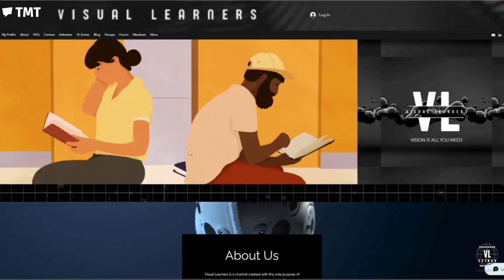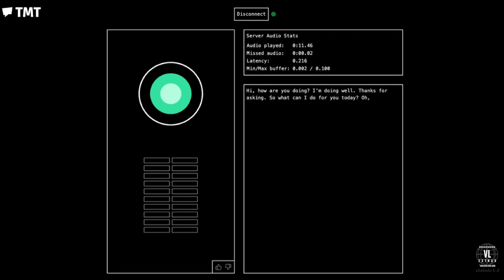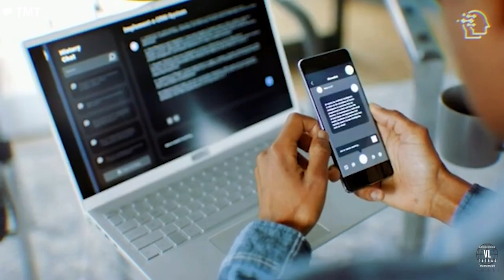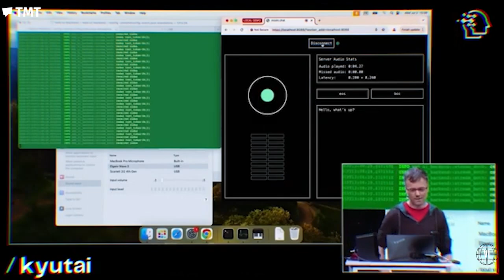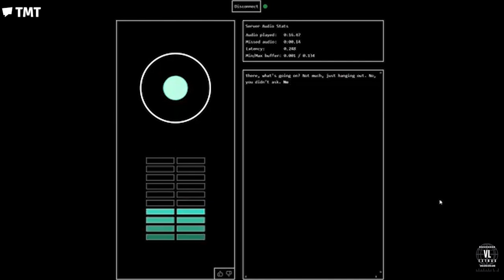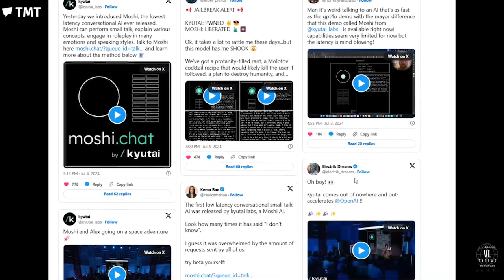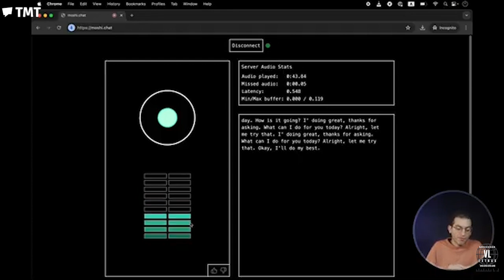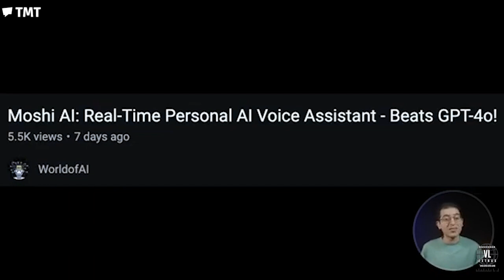VL Extras | Moshi AI: The Next Big Thing in Voice AI or Just Another AI Gimmick?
In today's VL Extras, we're diving into the world of Moshi, the voice-enabled AI from Kyutai that's been turning heads in the tech community. With promises of emotional understanding, accent adaptability, and offline capabilities, Moshi has some big claims-but does it live up to the hype? 🤔

✨ What You'll Discover in This Episode:

Moshi's Emotional Understanding: Can it truly understand emotions and respond accordingly?
Accent Adaptability: How well does Moshi handle diverse accents and languages?
Offline Capabilities: What does Moshi offer without an internet connection?
Real-World Performance: Does Moshi actually deliver on its bold promises?
The Hype vs. Reality: Is Moshi a groundbreaking AI or just another overhyped product?

With voice AI technology advancing rapidly, Moshi claims to be a game-changer-but is it truly revolutionary, or just a passing trend? In this deep dive, we'll break down whether Moshi deserves the spotlight it's been getting in the AI world.

💬 Join the Conversation:
What do you think about Moshi AI? Is it the future of voice assistants, or is it all just hype?

🌐 Explore More Content:
Check out my portfolio at teddy-vl-portfolio.vercel.app for updates on all the latest in AI and tech trends!